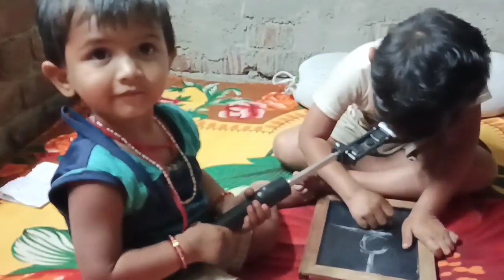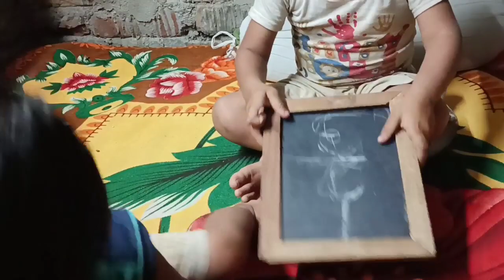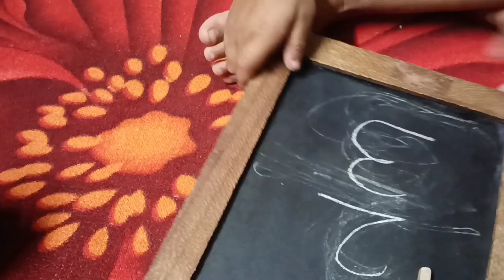हमारे दोनो बाबु कितना शांत से बैठ कर पढाई कर रहे है मेरा दोनो बाबु एक साथ बैठे है